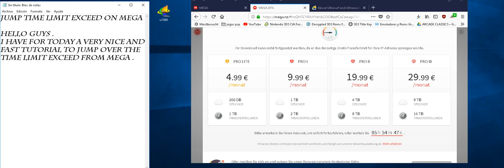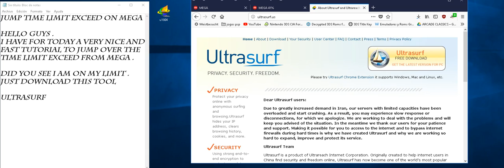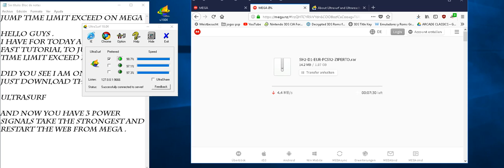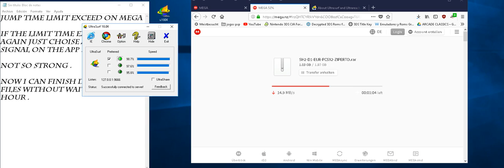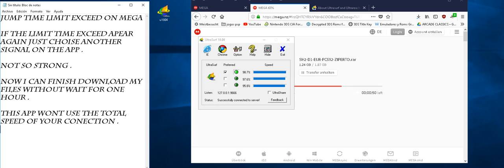Jump Time Limit Exceed on mega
Ultrasurf.us